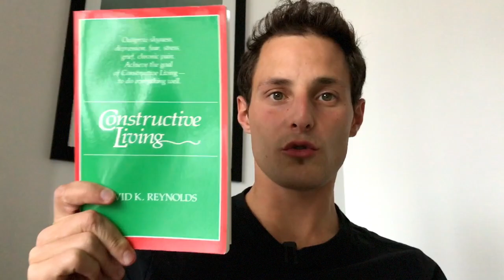COMMENT ÊTRE DÉPRIMÉ ? Sport ou antidépresseur ?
MorningNotes TV : Épisode n°182 - Exercice physique ou antidépresseur ? Comment être déprimé ? inspiré du livre "Constructive Living" de David Reynolds.
↓↓ Voir les liens ↓↓

Une vidéo 🎥, une idée💡, chaque matin pendant un an.

On continue notre petite série sur les coups de moins bien. Toujours le même disclaimer, je ne suis pas médecin et ne prétends pas traiter des sujets grave de dépression, mais on en discute simplement en essayant de voir ce que la science nous apporte et surtout en faisant preuve de bon sens.

On aborde aujourd'hui l'idée phare que notre comportement a une influence folle sur nos émotions.

Je te parle d'une expérience menée par James Blumenthal sur divers patients, qui montre à quel point le sport peut avoir une influence positive sur la déprime ou la dépression, parfois même plus qu'un médicament anti-dépresseur.

Le but de l'épisode n'est pas de pointer du doigt le lobby pharmaceutique (qui a, bien évidemment, un plus gros budget que celui de l'exercice physique), mais d'utiliser notre bon sens pour réaliser que parfois, lors de cas pas trop sévère, il ne faut pas aller chercher bien loin pour essayer d'aller mieux...

👨🏻‍💻Si tu veux approfondir cette idée, on se retrouve sur mon groupe Facebook